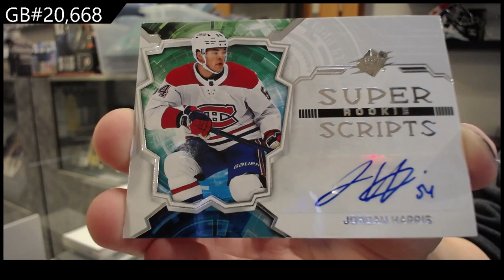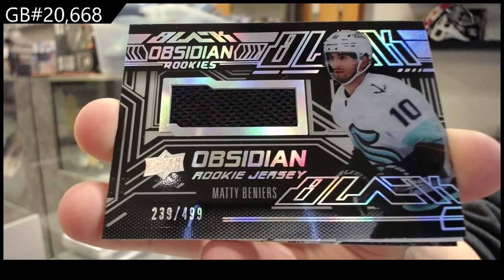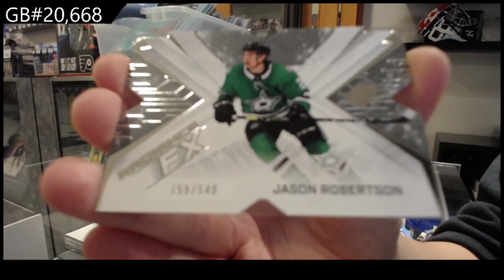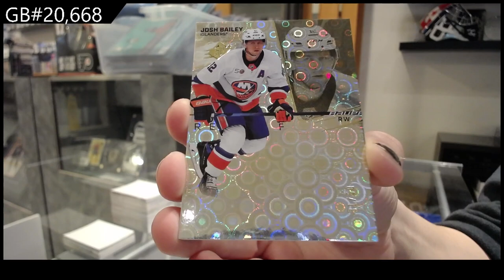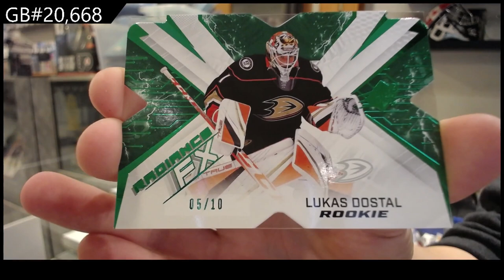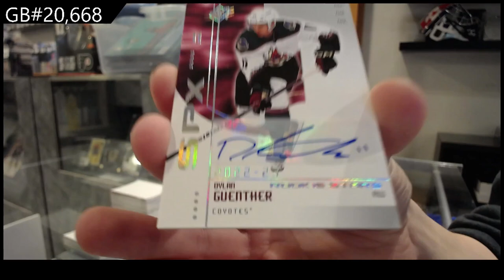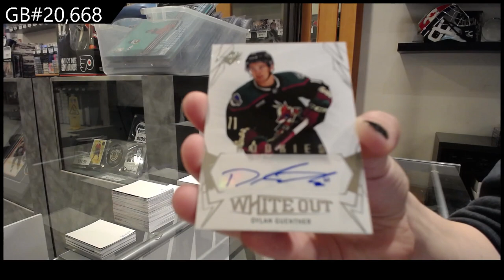2022-23 Upper Deck SPx Hockey 6 Box Break - CNC GB #20,668